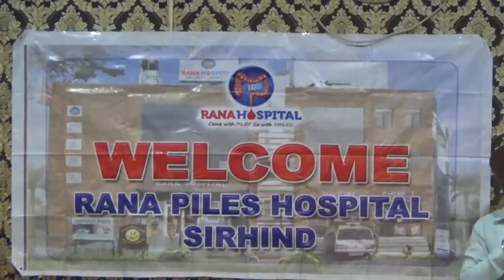ਰਾਣਾ ਹਸਪਤਾਲ ਨੇ ਭਗੰਦਰ ਦਾ ਪੂਰੀ ਦੁਨੀਆ ਵਿੱਚੋ ਸਭ ਤੋ ਵੱਡਾ ਅਪ੍ਰੈਸ਼ਨ ਕਰ ਬਣਾਇਆ ਵਿਸ਼ਵ ਰਿਕਾਰਡ